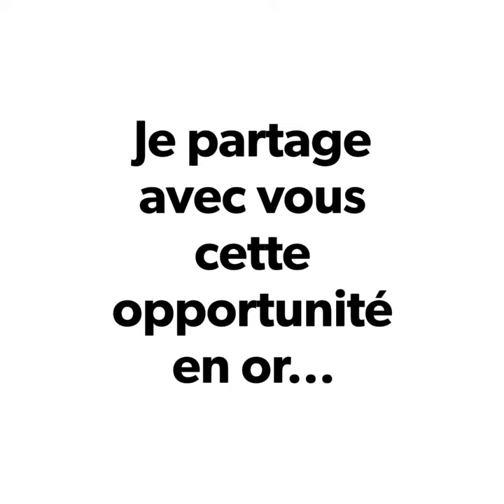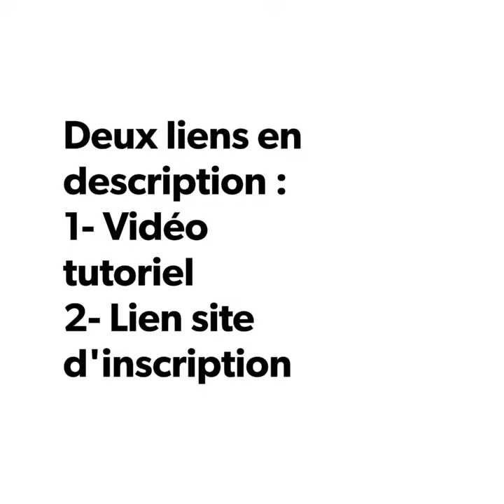Journées recrutements Québec-Sénégal : Dernier délai le 16 décembre 2020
📢 Journées Québec SÉNÉGAL 🇸🇳

Vous souhaitez travailler au Québec? Participez aux Journées Québec Sénégal, une mission de recrutement de travailleurs par des entreprises québécoises. La mission aura lieu du 25 au 29 janvier 2021.

Dans le cadre des Journées Québec Sénégal, des entreprises québécoises recruteront des travailleurs dans le secteur des technologies de l’information et des communications et dans le secteur manufacturier. D'autres secteurs d’emploi pourraient s’ajouter.

Cette mission de recrutement international au Sénégal est organisée par le gouvernement du Québec, en collaboration avec Québec International et l'Agence nationale pour la promotion de l'emploi des jeunes ANPEJ

🗓 Période d'inscription : 30 novembre au 16 décembre 2020

Étapes à suivre au moment de l'inscription, dès le 30 novembre :
1. Accédez à la plateforme d’inscription
2. Créez votre compte et complétez votre profil
3. Inscrivez-vous aux Journées Québec Sénégal
4. Consultez les offres d'emploi disponibles
5. Postulez aux offres d’emploi selon votre profil

Consultez régulièrement la plateforme, des offres d’emploi peuvent être ajoutées pendant la période d’inscription!

Postulez uniquement aux offres d’emploi qui correspondent à votre profil et vos compétences, autrement votre candidature ne sera pas retenue.

𝗜𝗠𝗣𝗢𝗥𝗧𝗔𝗡𝗧 : Les Journées Québec Sénégal s’adressent aux personnes citoyennes ou résidentes du Sénégal et qui sont en mesure d’être présentes au Sénégal pendant la période d’entretiens. Les personnes candidates citoyennes et résidentes d’autres pays sont invitées à rester à l’affût des autres Journées Québec.

JQSénégal Québec à Dakar Québec International ANPEJ